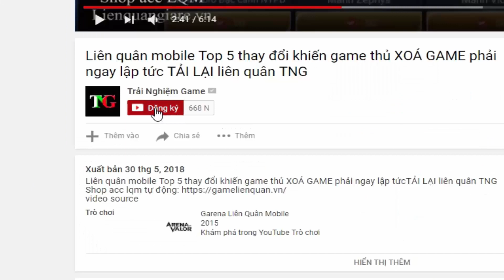Liên quân mobile Top 5 Tướng Bị Giảm Sức Mạnh nhưng Còn Gánh Đội tốt phiên bản đấu trường nhân bản